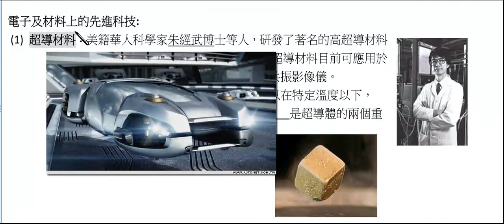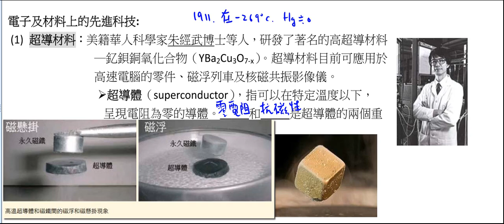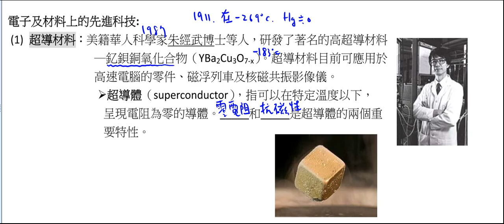高中化學_基礎化學(二)_化學與先進科技_ 超導材料(超導體) 【莫斯利高中自然科教學網】